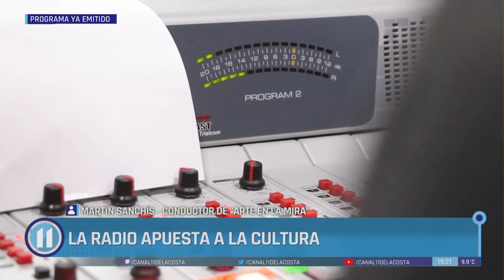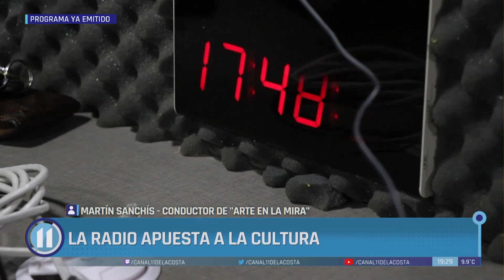En la radio municipal se realiza el programa "Arte en la Mira"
Nos visitó Martín Sanchís, uno de los conductores del programa  “Arte en la Mira” que se transmite los viernes a las 17hs desde la radio Municipal.